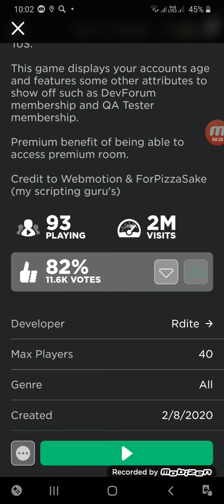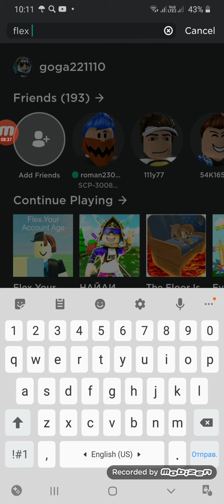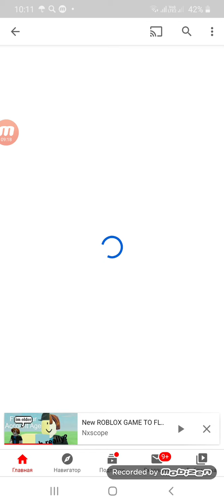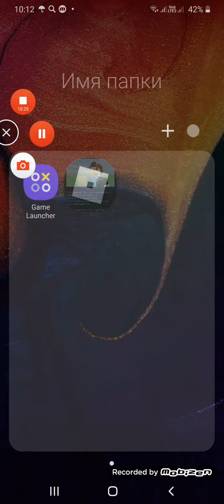Симулятор старых акков...